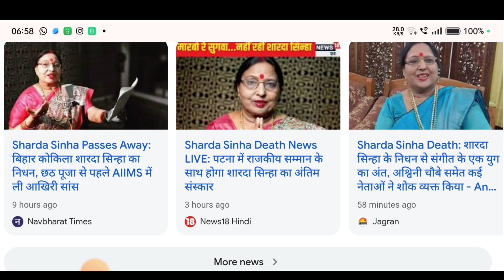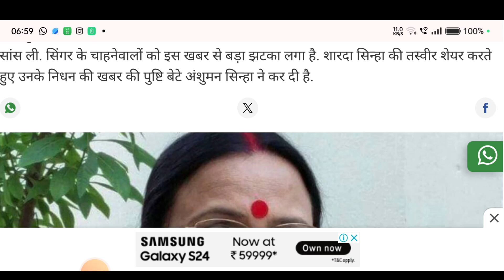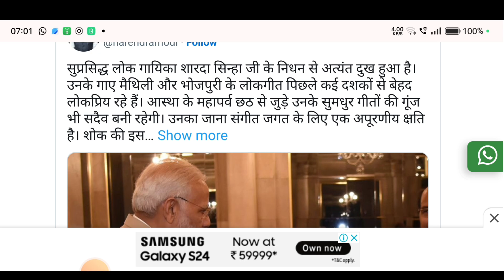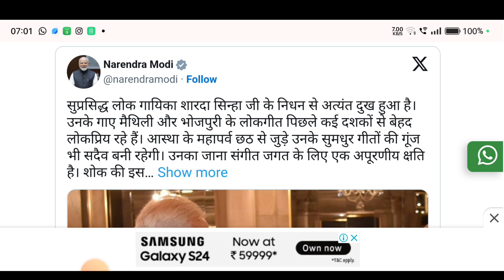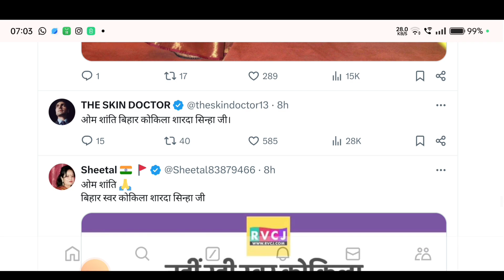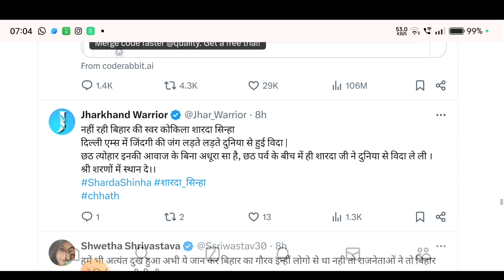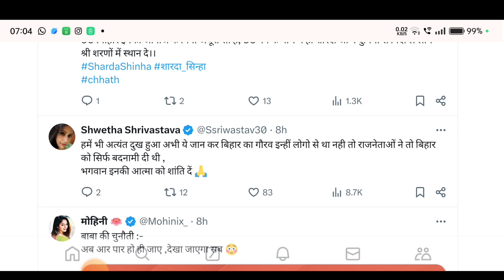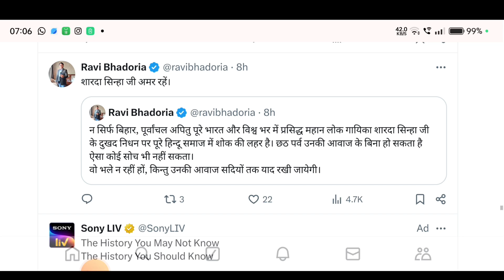शारदा सिंहा की निधन से पूरे देश में शोक। छठी मईया से कष्ट देखा नहीं गया।